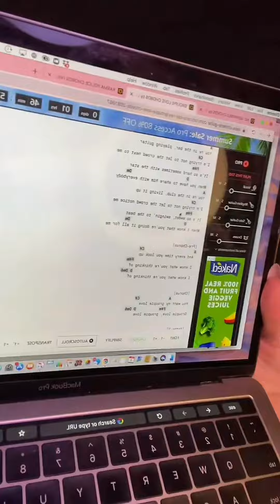!LIVE! Leezy - 06.07.2022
Leezy

WhatsMusic©

Join the world of WhatsMusic© for more international quality music artists.

Standards of Germany

[Werbung,Verlinkung/Ad, Link]